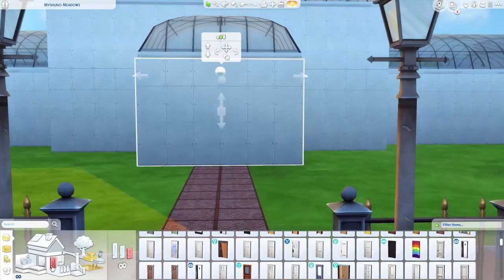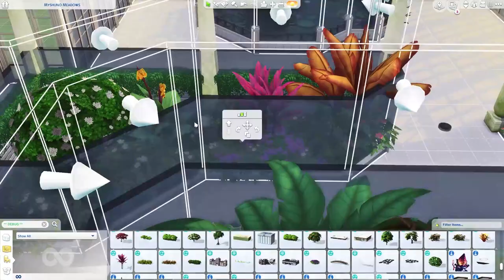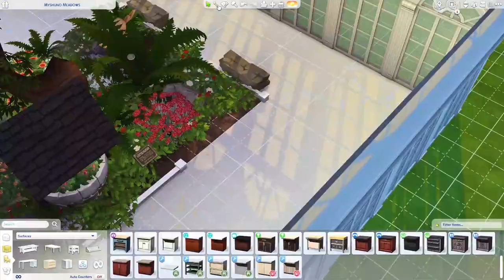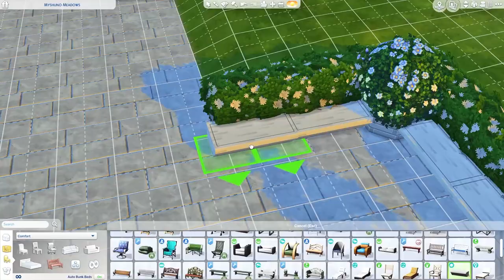BOTANICAL GARDEN| SPEED BUILD| NO CC| SIMS 4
Can you keep plants alive? Just the peacefulness you would feel here. What's your favorite spot in this build?

Want this in your game? Find me on the sims 4 gallery: Brindle_Lynn